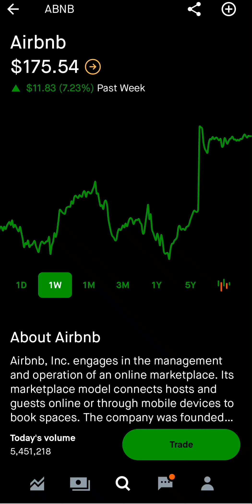Airbnb sees MASSIVE growth in Daily Rental Rates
AirDNA, a company that tracks rental information for Airbnb owners or potential owners, released their market report today. the report highlights the strong year over year growth in daily rental rates in the month of February.